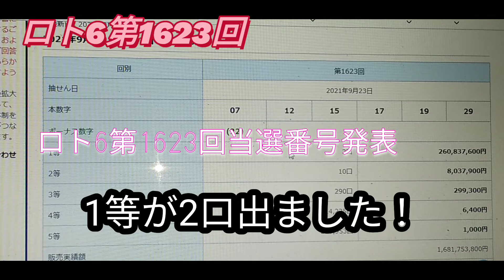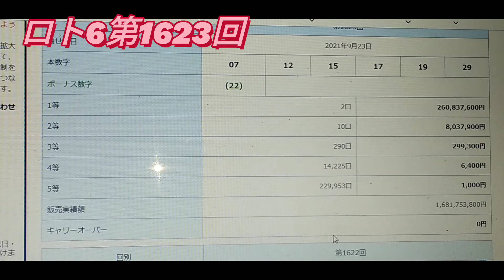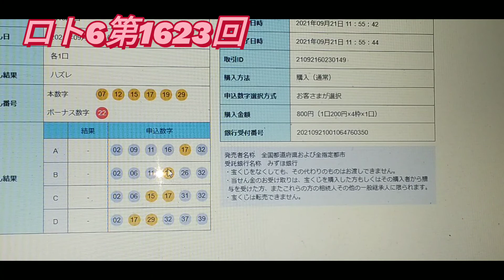ロト６，第1623回当選番号発表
1等が2口出ましたね！羨ましい～～
今回もハズレでした。
4口800円です。